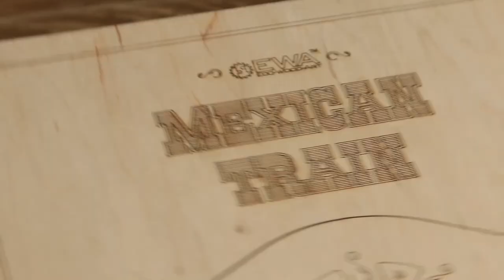Домино "Мексиканский поезд" от EWA (Eco-Wood-Art)